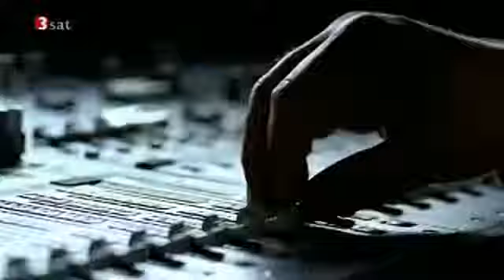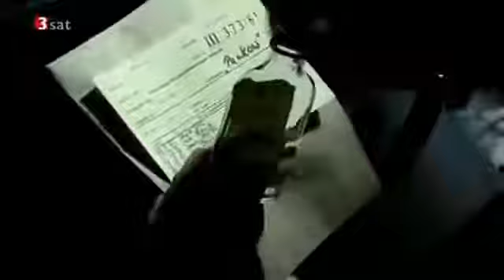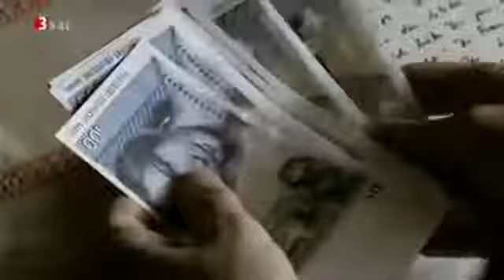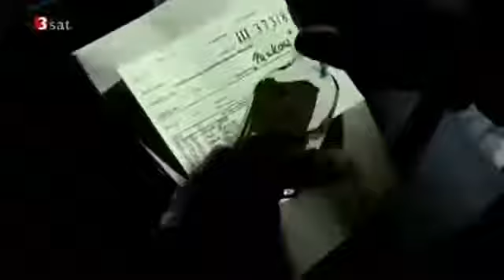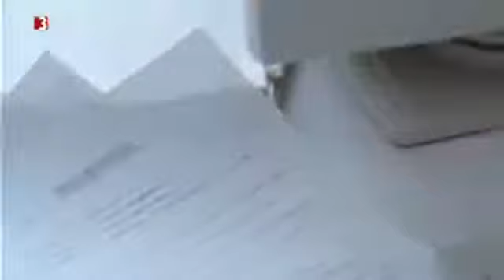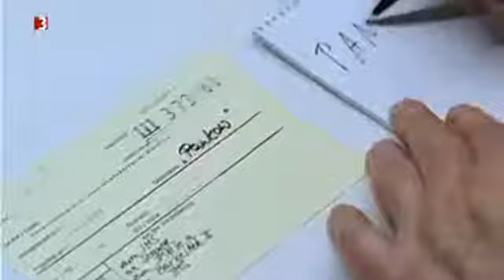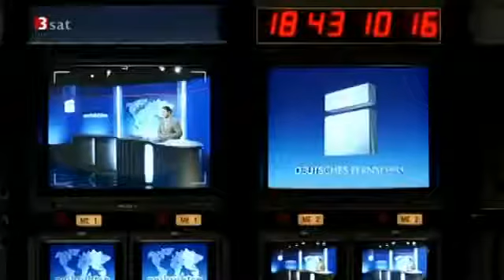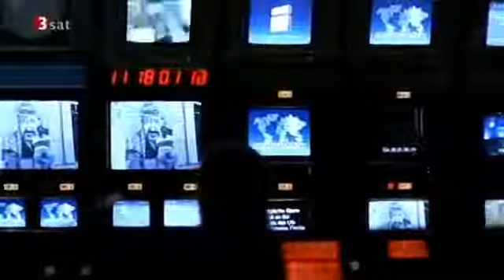Neue Chance zum Glück Melodram, Drama, DE 2011 ᵔᴥᵔ Kool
Making-of von NETWORK MOVIE zu Ein weites Herz - Schicksalsjahre einer deutschen Familie mit Nadja Uhl, Iris Berben, Friedrich von Thun, Peri Baumeister .

Komödie24 Jetzt Online!:

Die Schwestern Paula und Agneta Rondahl haben sich ihr Leben in der kleinen schwedischen Hafenstadt nach dem Tod ihrer Eltern eingerichtet: Agneta führt .

Darsteller Devid Striesow Frieder Jördis Triebel Hanna Andreas Schmidt Reisebusfahrer Andi Michael Schenk Georg Stephan Grossmann Hartmann Nicole .